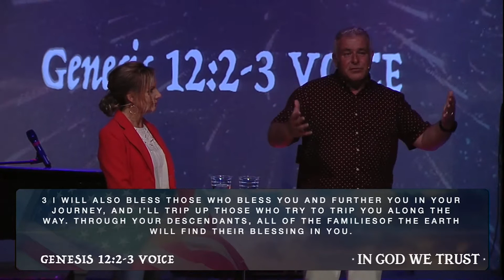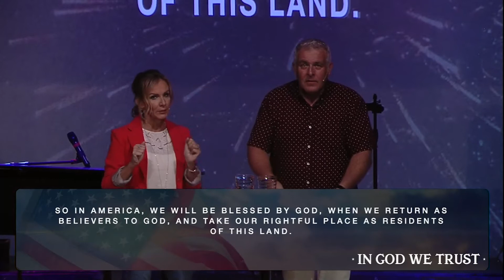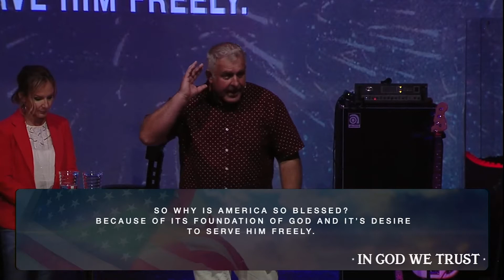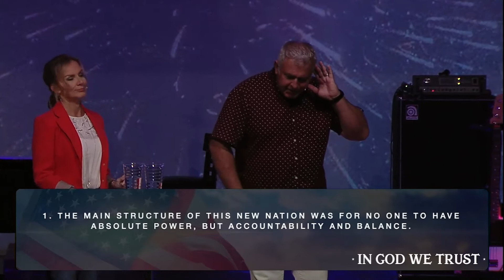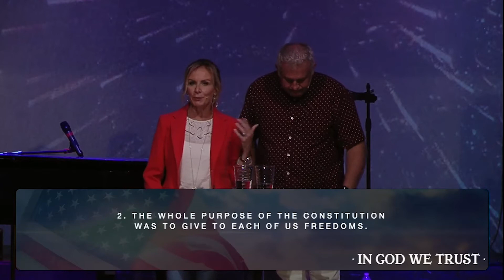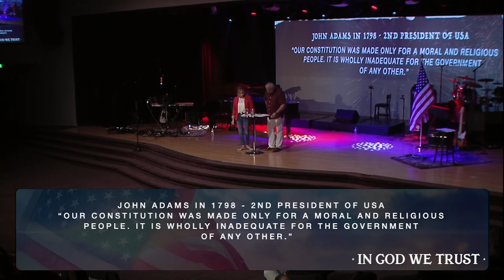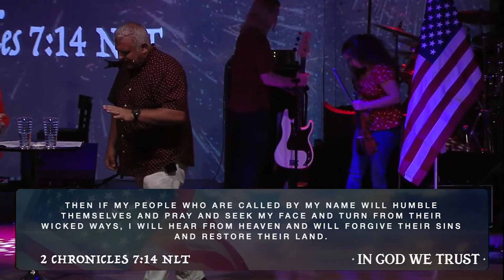In God We Trust by Pastors Ralph and Joanne Hoehne - Independence Day Message